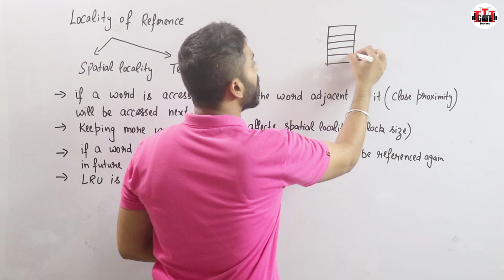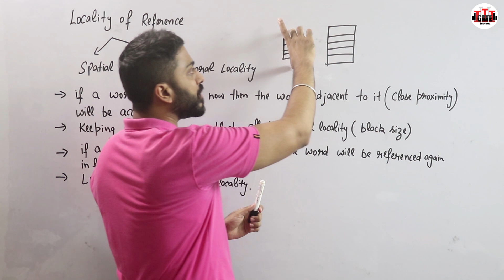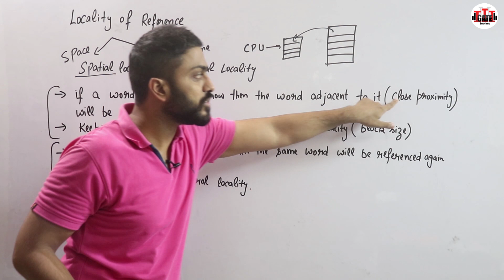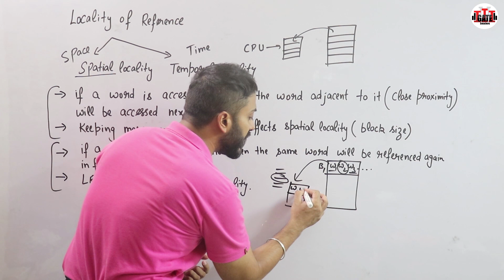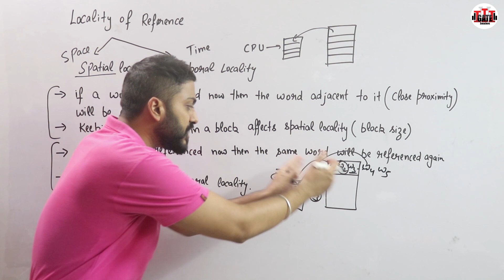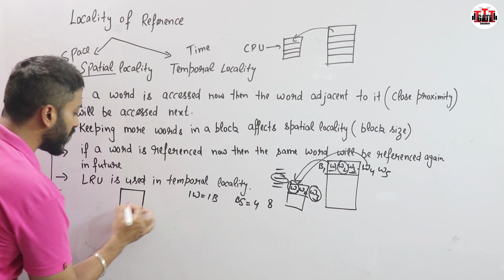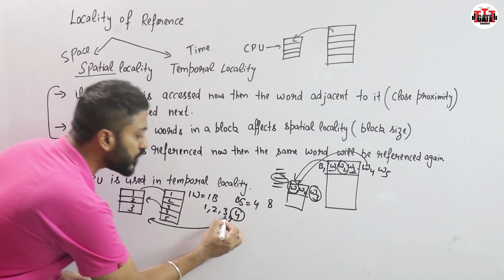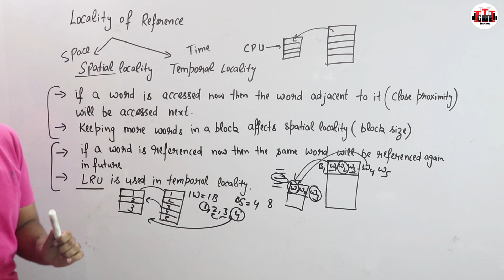L-3.11: Locality of Reference in Cache Memory | Spatial Vs Temporal Locality | Computer Organisation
Locality of reference, is the tendency of a processor to access the same set of memory locations repetitively over a short period of time.

0:00 - Locality of Reference
2:08 - Spatial Locality
5:56 - Temporal Locality